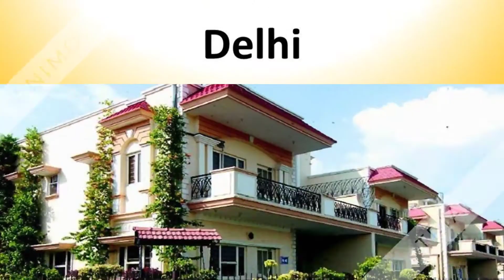Plot Sale Defence Colony New Delhi 9811022205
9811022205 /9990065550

Opposite Moolchand Hospital

Front Row Facing

Plot- 333 Sqyd

Surrounded With Commercial Building

Ideal For Retail Stores and Offices

Asking Price- 40 Cr